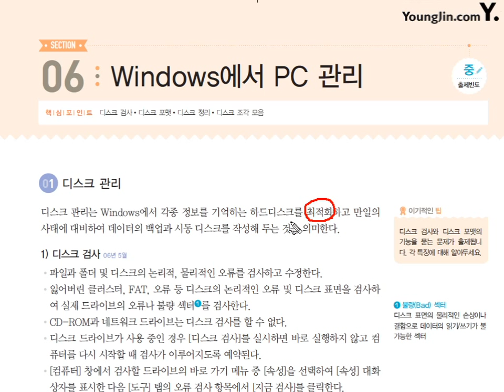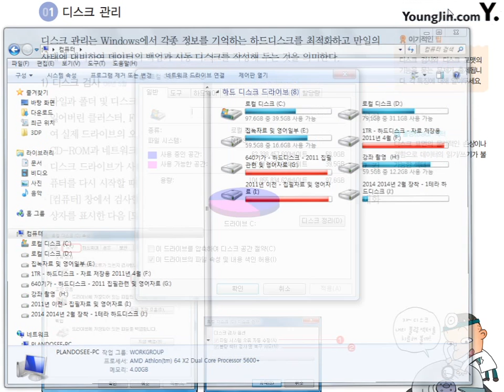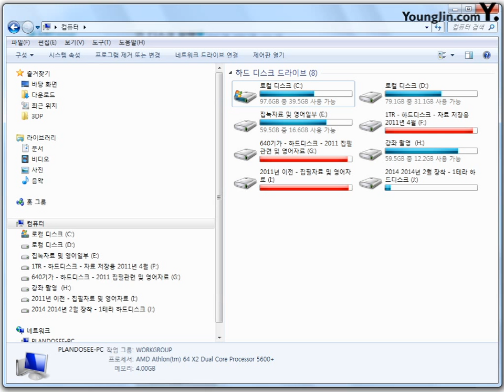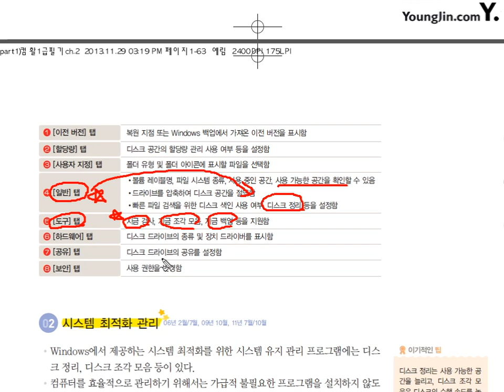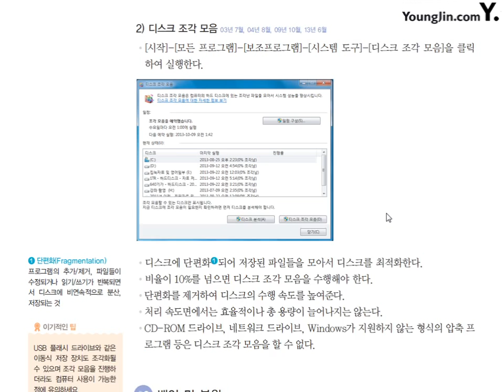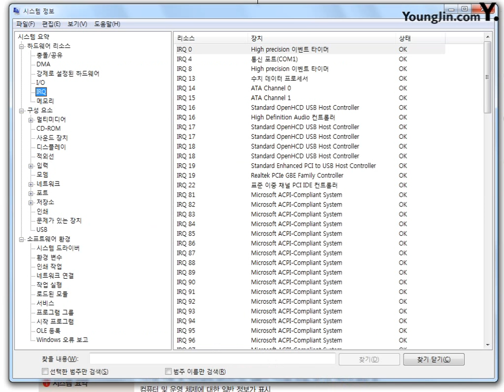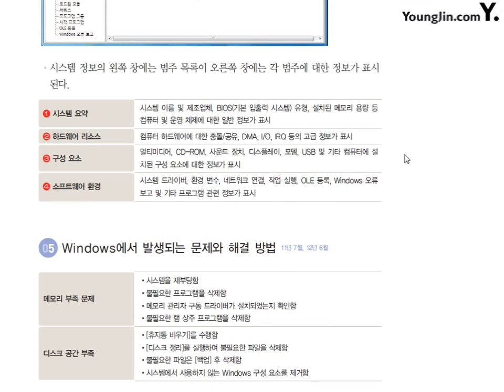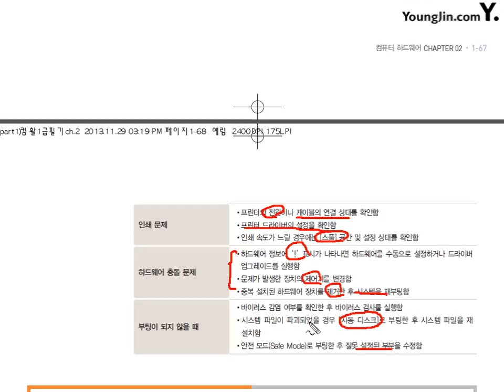21 [컴퓨터일반 ] Windows에서 PC관리